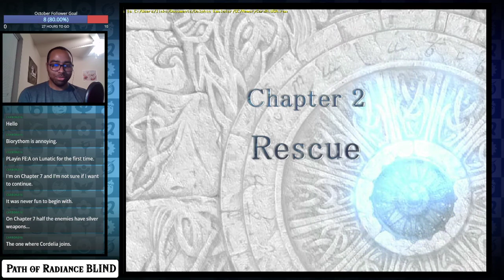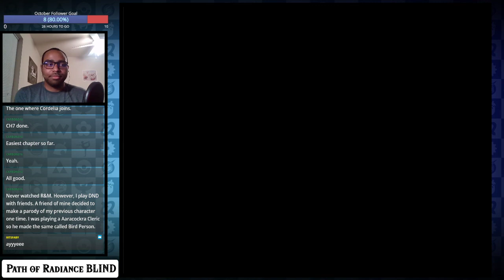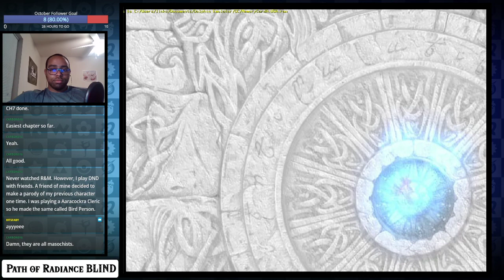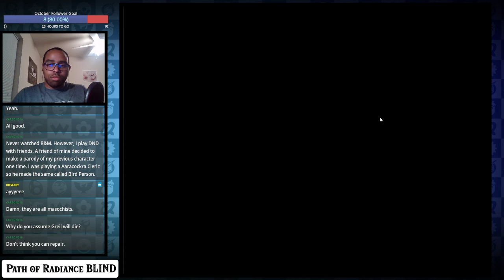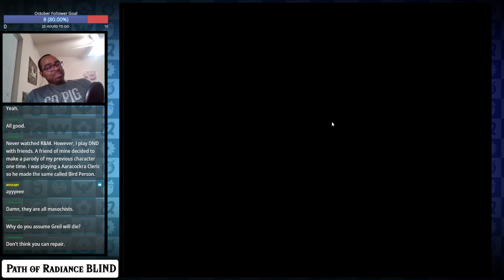"Poor Boyd!" - Fire Emblem: Path of Radiance BLIND w/ Feldy - Part 1